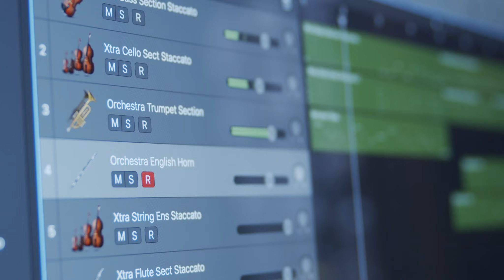Wild Symphony - The Dragon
A peek behind the scenes of creating Wild Symphony’s secret track— THE DRAGON.